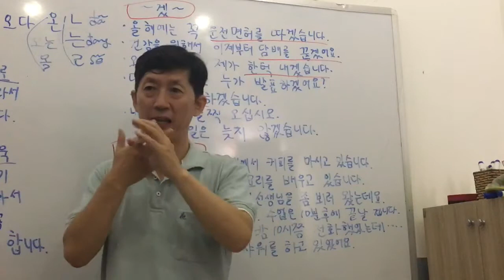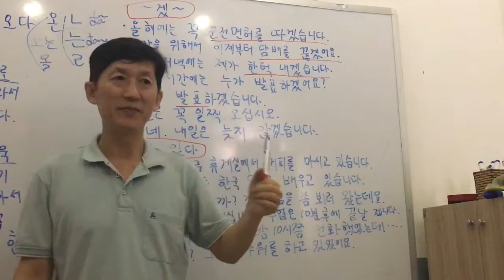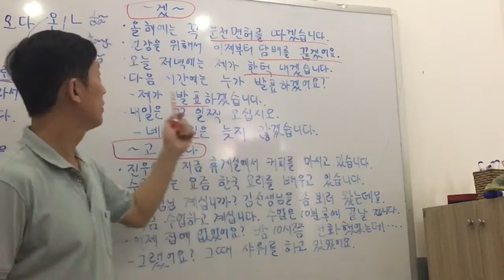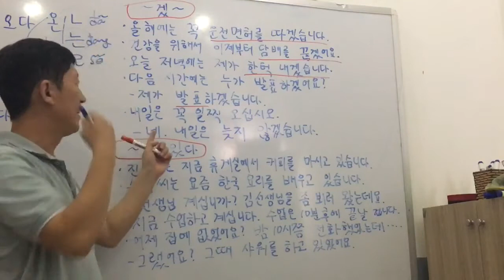The First Step for Korean Language /Học ngữ pháp tiếng Hàn sẽ “겠”